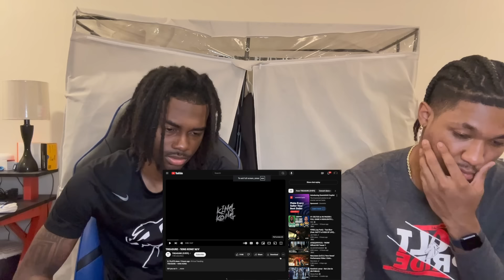FIRST TIME REACTION!!! | TREASURE -‘KING KONG' M/V | HOW MANY MEMBERS DO THEY HAVE?!? |KPOP REACTION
Leave Feedback